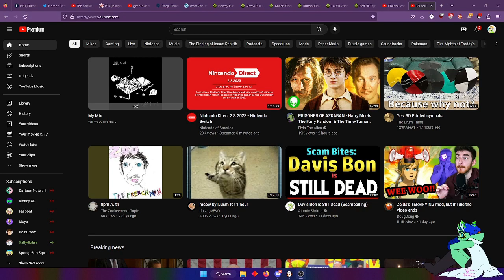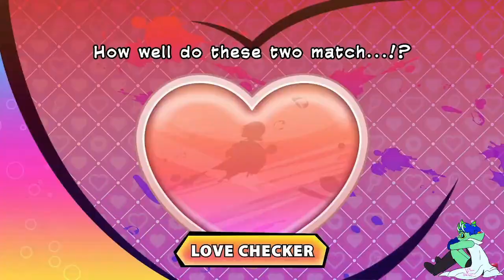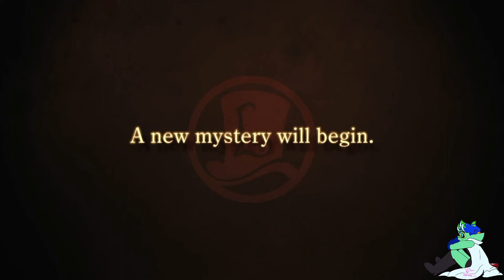Obligatory Direct Reaction (Feb. 2023)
Good classic Nintendo Direct reaction video. February directs always hit the best IMO, they announce all the good stuff.